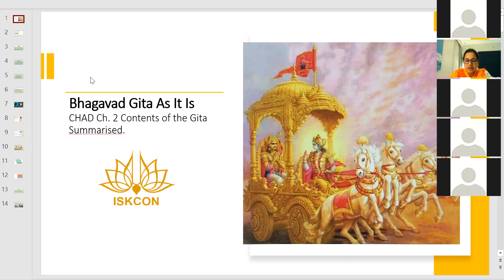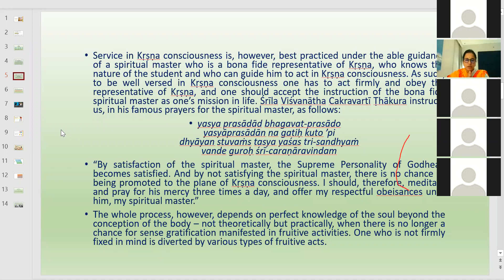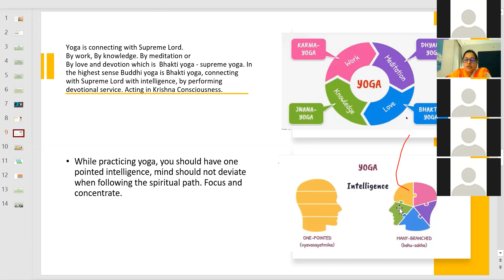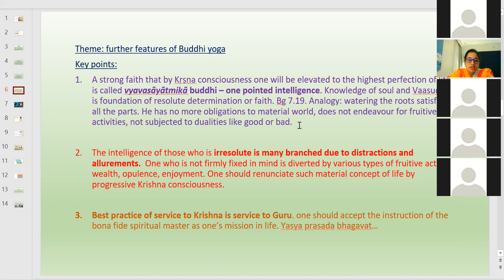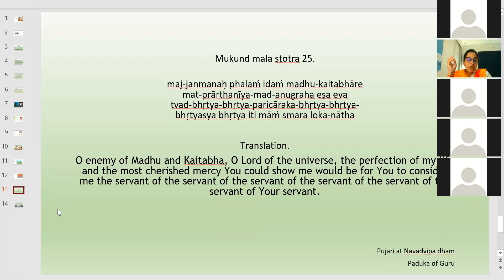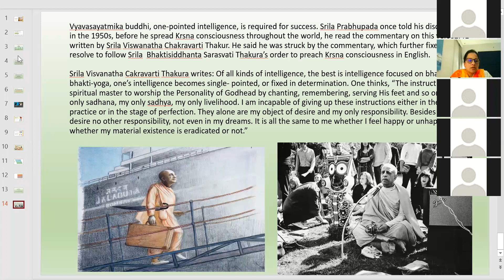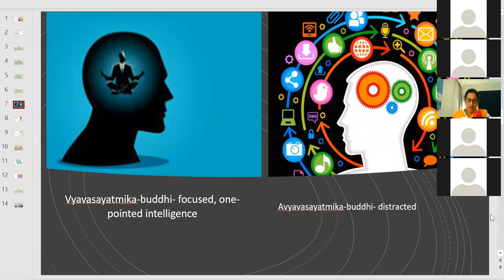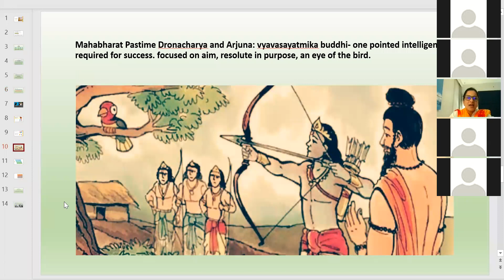CHAD BG AS IT IS Ch 2.41 HG Divya Gaurangi Devi Dasi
Ch 2 Verse 41 on 31st July, 2021